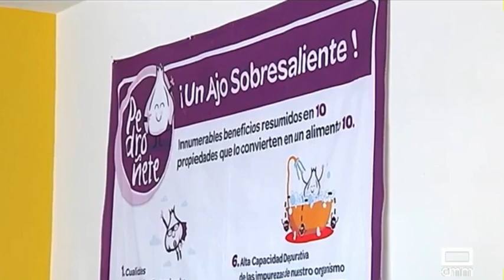II Jornadas Gastronómicas IES Fray Luis de León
Resumen de las II Jornadas Gastronómicas celebradas en el IES Fray Luis de León de Las Pedroñeras (Cuenca).